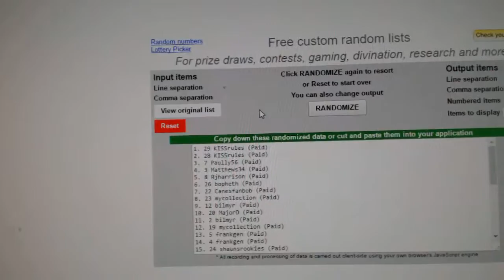C&C #6772 Multi Random